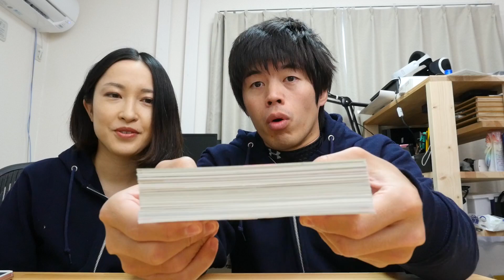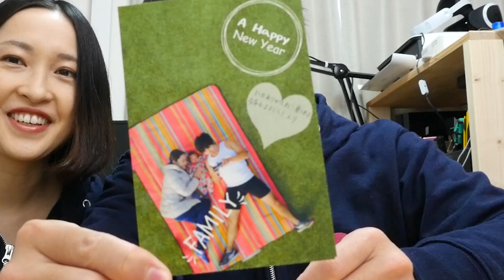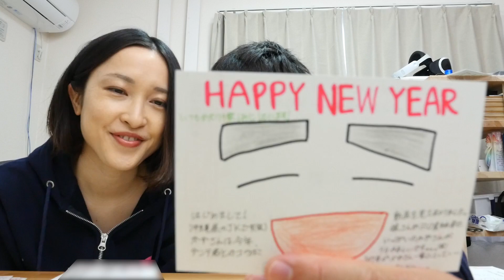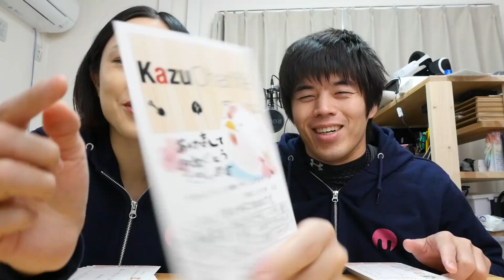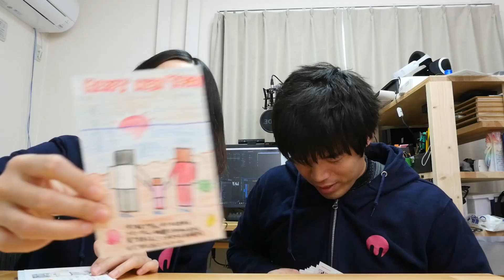大量にキター！お年玉年賀はがきは当たるのか！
↓去年の当たったやつの動画